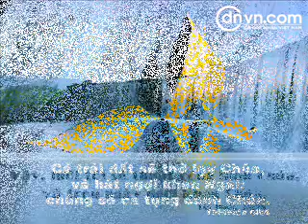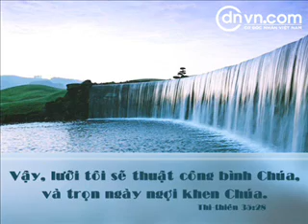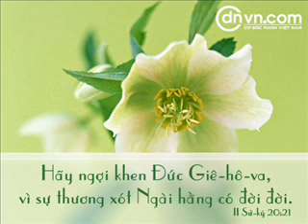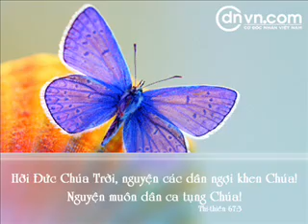Gie xu Ben Doi